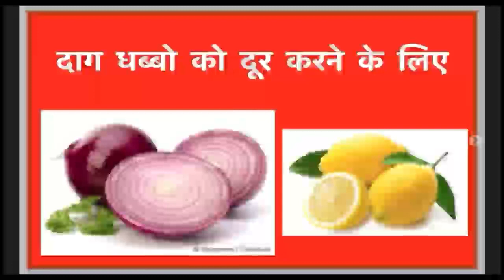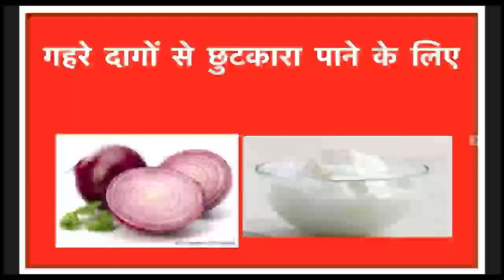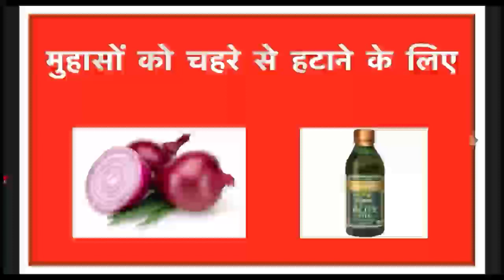Way to cure dark spots on face with Onion juice treatments at home remedies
Onion juice for face | Onion for face | skin fairness with onion | Pimple | Spotless Face

video made by Divya sharma

Please note: This video clip is created on the basis of her knowledge gained from books and internet and should be treated as such. Please do not treat it as a medical advice. Consult your health care provider first before making any healthcare decisions.